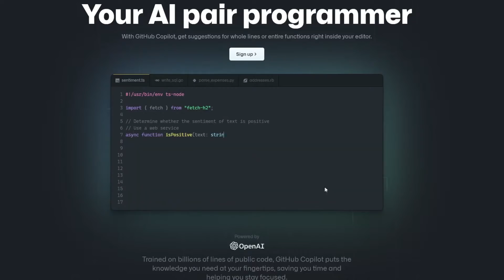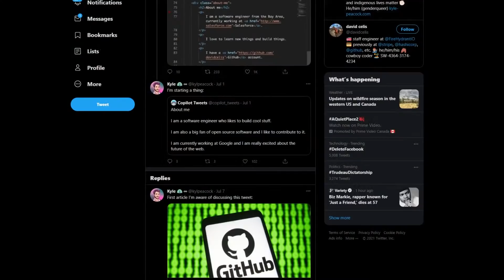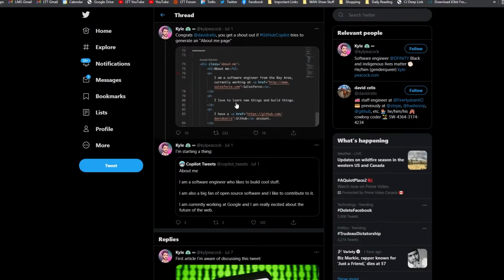This Controversial AI Writes Code for You